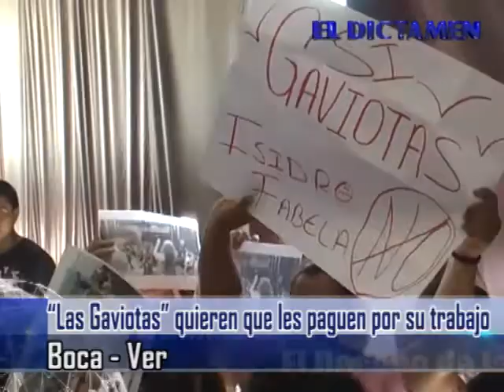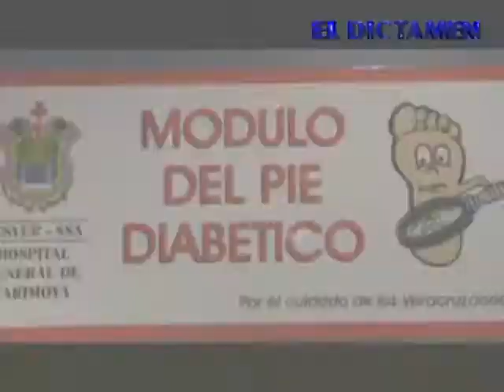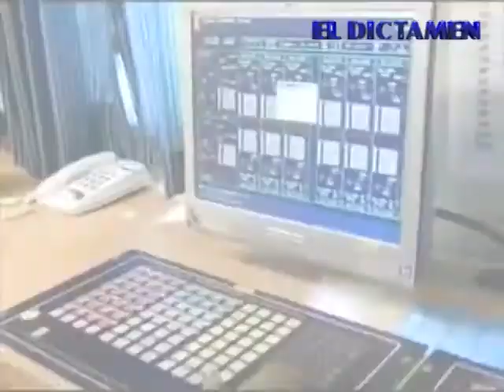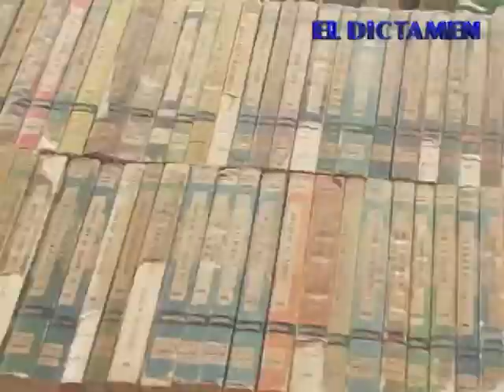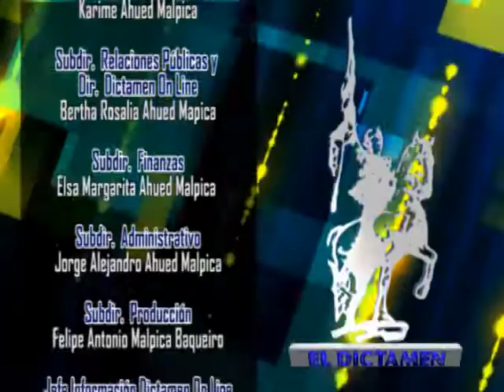Dictamen On Line Noticias 31/07/13